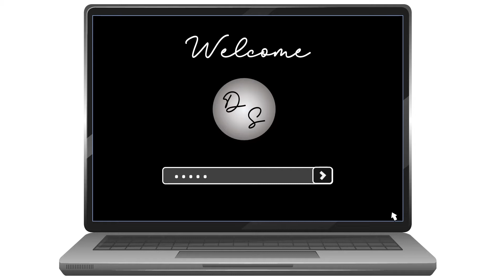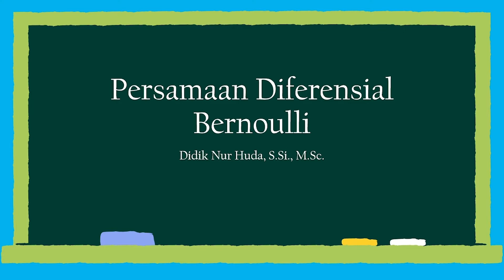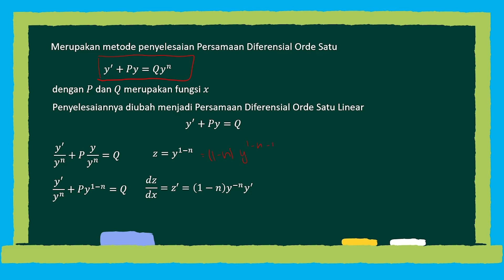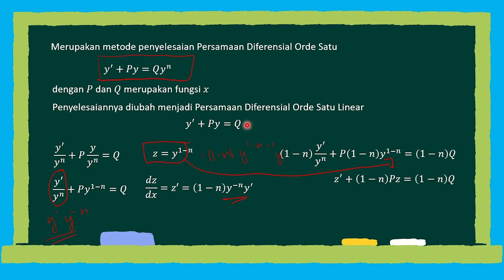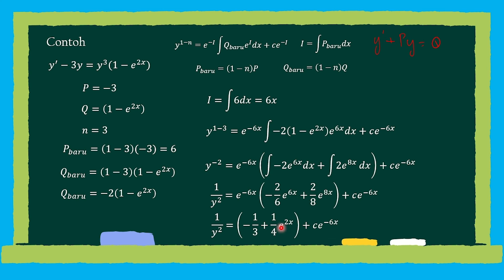Persamaan Diferensial Bernoulli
Persamaan Diferensial Orde Satu terbagi menjadi dua:
1. Persamaan Diferensial Orde Satu Linear
2. Persamaan Diferensial Bernoulli.
Persamaan Diferensial Bernouli merupakan bentuk Persamaan Diferensial Orde Satu, akan tetapi di ruas kanan terdapat y pangkat n.

Video ini menjelaskan bagaimana menyelesaikan persamaan diferensial Bernoulli. Berikut file yang ada pada video tersebut: